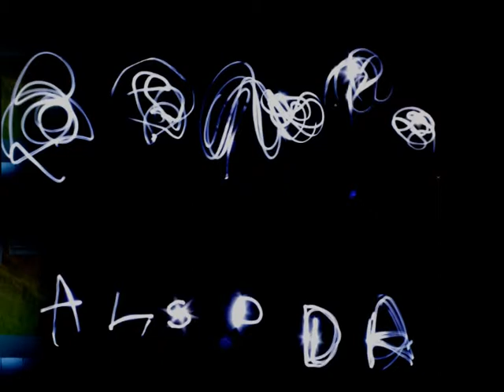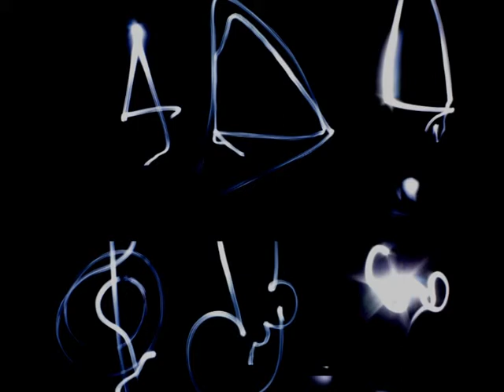Luz y Movimiento.IES Jose de Churrigera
Trabajo realizado por alumnos de 1º de la ESO el IES José de Churrigera de Leganés. Madrid